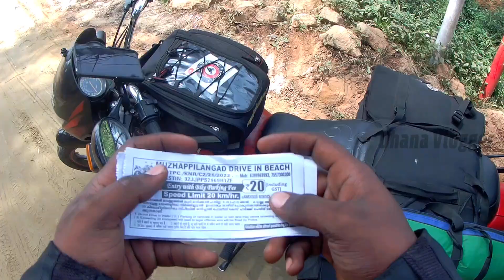Exploring MAHE | Kerala Group Ride | Drive In Beach Ride(Awesome Experience)